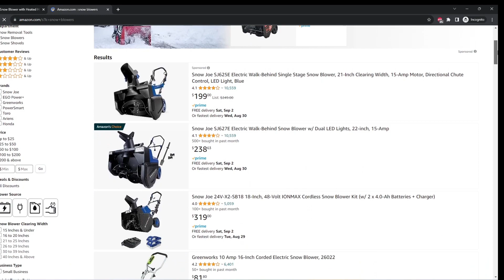Increase conversion of your affiliate website with Chatfiliate by TaskAGI